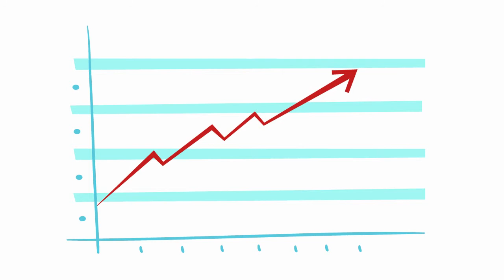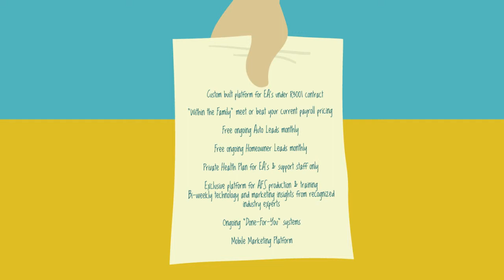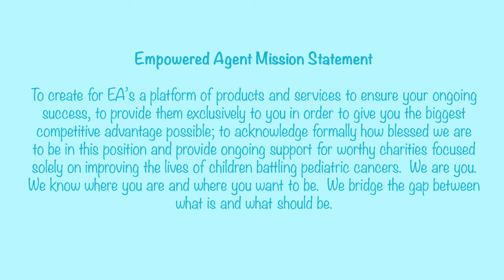Complex Explainer Video Topics - Cartoon Videos Can Say it Better